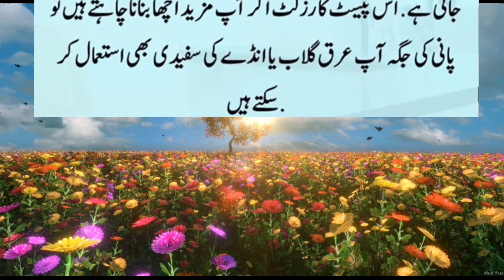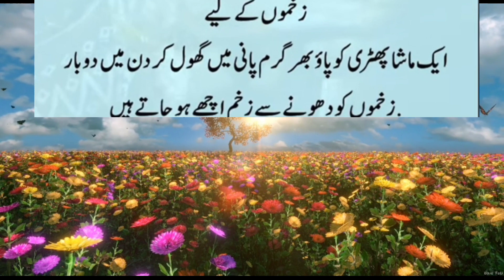Phitkari k faiday||phitkari for face||phitkari ka istmal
1)- phitkari ka istamal
2)- benefit of phitkari
3) phitkari k faidy

RED ALUM | LAL PHITKARI KE
FAWAID| Hakeem

Unwanted Hair Remove At Home
I Ghair Zaroori Balon Ka Khatma
Hamesha Ke Liye

Phitkari Se Bimariyo Ka ilaj | Phitkari
Se Beshumaar Faiday | True Writes

Sarso Ke Tail Se Danton Ko Mazboot
Banane Ka Tarika Phitkari Or Sarso
Ke Tail Se Danton Ka llaj